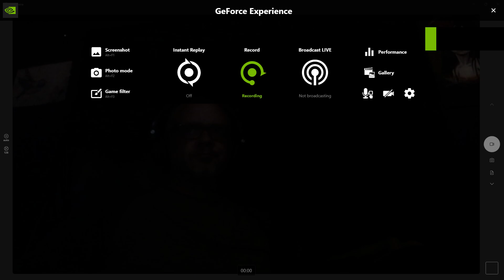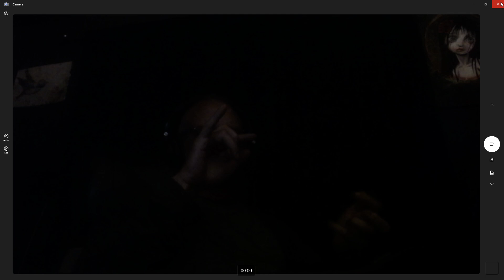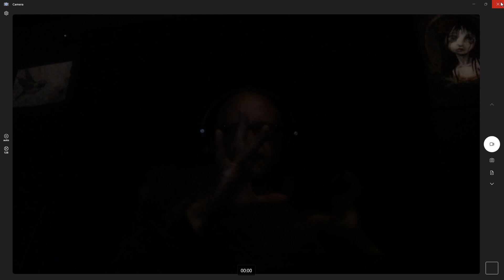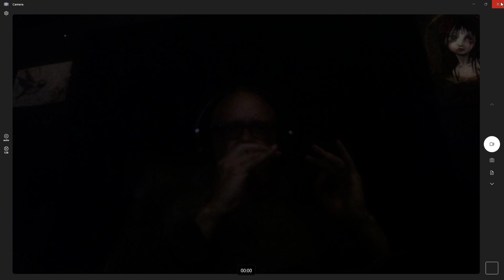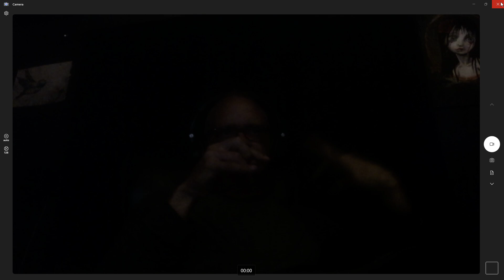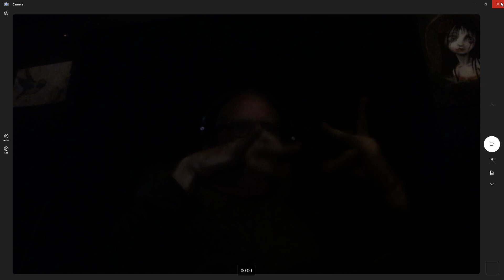[First Listen] Thom Yorke - Bloom (Live at Le Trianon, Pathway to Paris)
I'm not sure how my hands could ever stay still to this song.